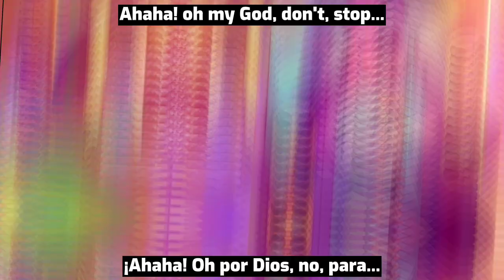Las FRASES de CHESTER!! Nuevo Brawler LEGENDARIO con Voice Lines! | Traducidas al español miaw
...mi cuenta es 50% traducciones así que esto es parte de eso ahora, supongo...

vid apurado, estoy emocionada por la actualización de diciembre ajvdksbs

chester brawl stars bs game gray mandy godeik cloudy kairos lex voice lines traducción en español brawler legendario starr park candyland update 2022 cuchelandia free random joker 5 ultis brawlidad no más cajas